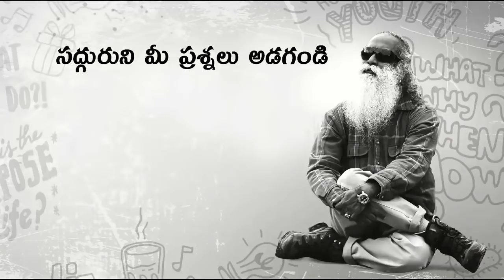సద్గురు కులాంతర వివాహాలకు వ్యతిరేకమా? Is Sadhguru Against Inter Caste Marriage in Telugu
పెళ్లి చేసుకునే సమయంలో ఆయనకు ఎదురైన కుల సమస్యను ఎలా ఎదుర్కున్నారో సద్గురు వివరిస్తున్నారు.